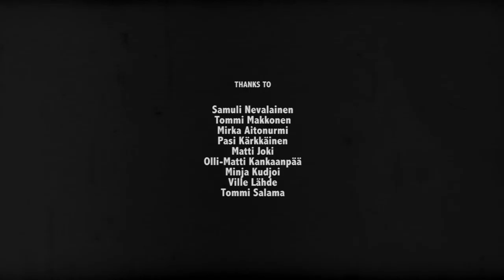Ruinside - In The Arms of Bitterness (Official Music Video)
RUINSIDE - In The Arms Of Bitterness (single)
Taken for the upcoming album "10 Forms Of Dominion" out October 20th 2014.

Video credits:
Director, Camera and Editor:
Henri Nevalainen

Starring:
Markus Jylhä
Ruinside

Filming Locations:
Beauty Putiikki, Ylöjärvi
Ravintola Kahvilla, Tampere
Varjobaari, Tampere
Tommin Autohuolto, Tampere
Raging Cannon Studio, Tampere
Home of Käry, Pirkkala
Pispalan Uittotunneli, Tampere

Thanks to:
Samuli Nevalainen
Tommi Makkonen
Mirka Aitonurmi
Pasi Kärkkäinen
Matti Joki
Olli-Matti Kankaanpää
Minja Kudjoi
Ville Lähde
Tommi Salama